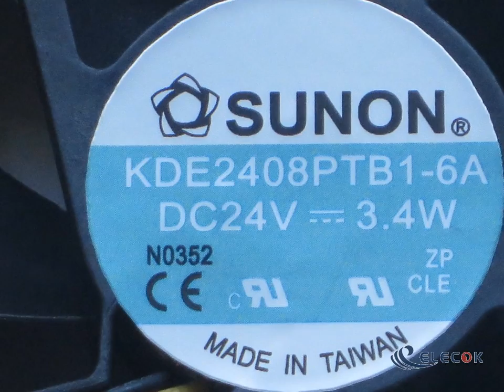KDE2408PTB1-6A 24V 3.4W 3wires Cooling Fan replace